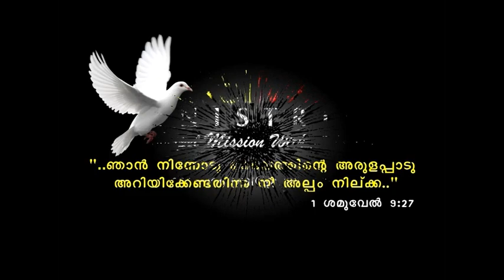Christ Junction Episode 93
Christ Junction a Christian program telecasted every Friday 3:30pm(IST) / 2pm(UAE) on Powervision Channel. Previous episodes of Christ Junction are available This episode contains Evg. Valsa Chery's message.